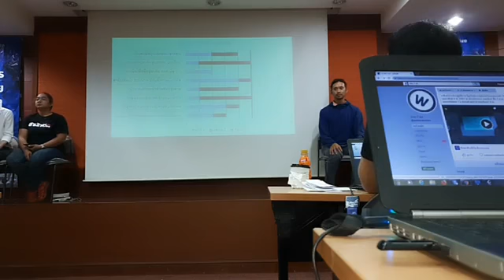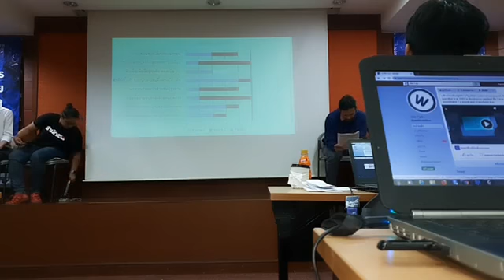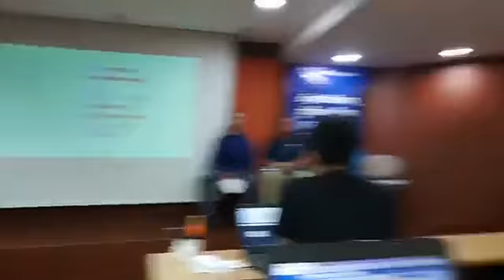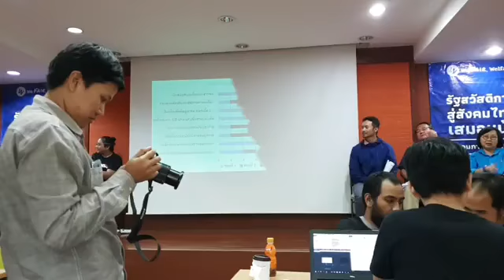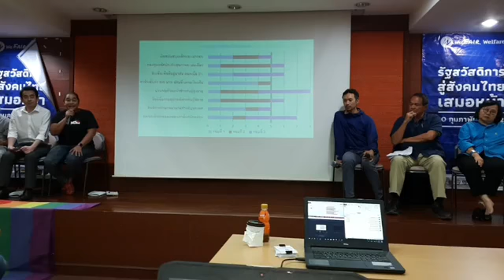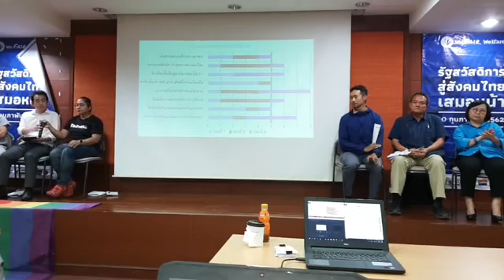เวทีเสวนา เชิงปฏิบัติการ รัฐสวัสดิการสู่สังคมไทยเสมอหน้า ธรรมศาสตร์ ท่าพระจันทร์ Feb 10, 2019